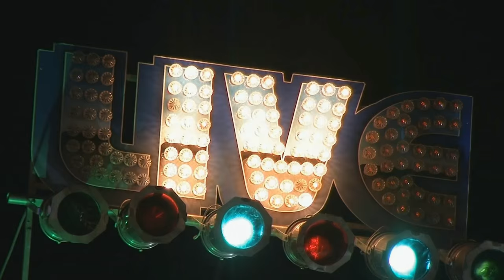Legends Live On! Allman, Neville, Pitchell, Charles, King Live @ Johnny D's 1/28/16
"If Dreams Were Money" from Michael Allman's latest CD and written by Bruce Marshall ; )!
Michael Allman-vocals
Jeff Pitchell-guitar/vocals
Charles Neville-sax/vocals
Dave Natale- bass
Steven Peck- drums
Dan Fontanella- B3/keys